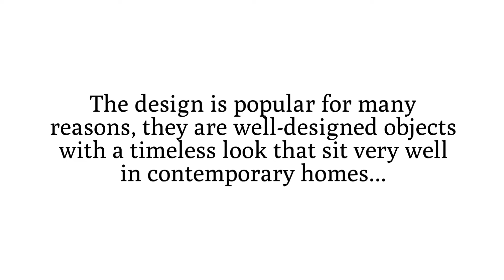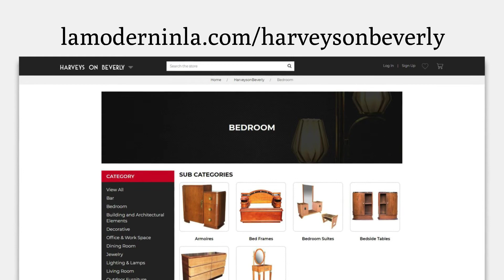Why the world is obsessed with mid century modern design - Harveys On Beverly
Today, more than ever, the midcentury modern look is everywhere. DVRs are set to capture Mad Men's final season playing out on AMC. Flip through the April issue of Elle Décor, and you'll find that more than half of the featured homes prominently include midcentury furniture pieces.

Turn on The Daily Show and you'll see the guests sitting in classic Knoll office chairs. If you dine in a contemporary restaurant tonight, there's a good chance you'll be seated in a chair that was designed in the 1950s—whether it is an Eames, Bertoia, Cherner, or Saarinen. A few years back, you could stamp your mail with an Eames postage stamp.

Meanwhile, type the words "midcentury" and "modern" into any furniture retailer's search pane, and you'll likely come up with dozens of pieces labeled with these design-world buzzwords—despite the fact that there is nothing "midcentury" about the items they describe. Over the past two decades, a term describing a specific period of design has become the marketing descriptor du jour.

"Midcentury modern" itself is a difficult term to define. It broadly describes architecture, furniture, and graphic design from the middle of the 20th century (roughly 1933 to 1965, though some would argue the period is specifically limited to 1947 to 1957). The timeframe is a modifier for the larger modernist movement, which has roots in the Industrial Revolution at the end of the 19th century and also in the post-World War I period.

Most of the designs of the midcentury had gone out of fashion by the late 60s, but in the early- to mid-eighties, interest in the period began to return. Within a decade, vintage midcentury designs were increasingly popular, and several events helped to boost midcentury modern's appeal from a niche group of design enthusiasts into the mainstream.

By the mid-90s, a niche market of collectors had already driven up prices of the original midcentury designs.

Some midcentury furniture designs, like the iconic Eames Lounge Chair, never went out of production, but many others had fallen out of production by the mid 90s. And even getting your hands on the pieces that were still being produced would have been challenging without an architect or a designer to order a piece for you.

Midcentury modern design is by no means the only furniture style to have come back into vogue after its day. In the late 1960s, the Art Deco style became very popular.

Familiarity is also a factor in midcentury's enduring popularity. Baby boomers who grew up with midcentury designs are certainly part of the market for both the originals and the reproductions. For this generation, the designs are a direct connection to their youth. (At the same time, many Boomers want something different. Stacey Greer, a midcentury furniture dealer interviewed by NPR, told a reporter, "They grew up with it and their parents had bought it, so they want anything but that.")

Generation X can also be blamed for midcentury's more recent prevalence. In a 1998 article about Gen X's interest in midcentury design, interior designer Jim Walrod hypothesized that the appeal of the period to "Generation X, even those without knowledge of its origins, is natural because of ''an invisible reference point'' young people acquired after years of exposure to the art direction of old movies and television shows, not to mention the teak and stainless-steel contents of their parents' living rooms." With "midcentury modern" designs available at retailers like West Elm, the period's look is also being marketed to millennials.

At the higher end of the market, Holdeman sees the interest in midcentury furniture running parallel to the market's taste for contemporary art. (Above, a circa 1950 low table from Sotheby's December 2014 auction of the Jon Stryker collection of European Modernism.) "The entire French midcentury portion of our category has become one of the blue-chip anchors of our market today," says Holdeman. "It's largely connected to the contemporary art world—the way in which those two categories complement each other." A Damien Hirst or a Jeff Koons is going to look more at home with a Prouvé chair than a Louis XIV one, so contemporary art collectors have embraced the period.

The trend toward urban living may also be part of what keeps the midcentury look alive. "The designs were conceived for the smaller post-war home," says Greenberg, who notes that they were designed to be mobile and lightweight for city residents who moved frequently. "All of that still plays into the way we live today."